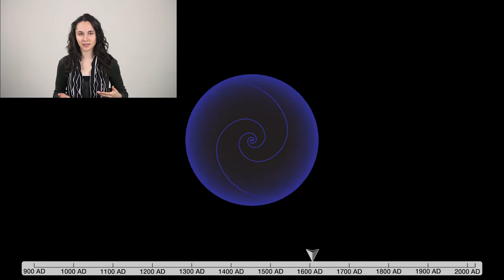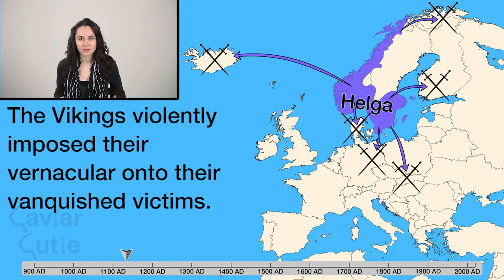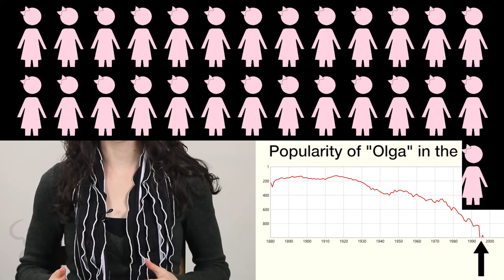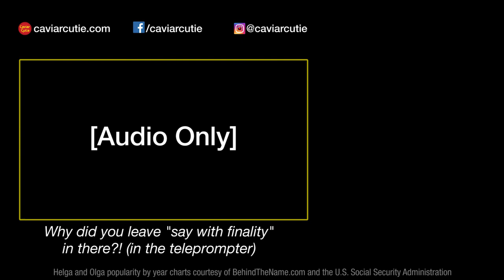History of the Name Olga - Vikings, Empires, and Conquest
The history of the name Olga (Ольга) is an epic tale of exploration, conquest, and cultural diffusion that spans 1,000 years and traverses the entire northern hemisphere. If Olga is the protagonist of this origin story, then Helga (Olga's big sister) is the main supporting character.

To explain the history behind the names, I'll show you the adventures of Helga, and subsequently Olga, from 900 AD to present day.